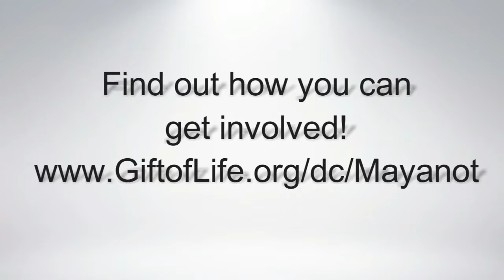Mayanot Saving Lives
Witnessing Peter, a marrow donor from a Birthright Israel: Mayanot trip and his recipient Etty, meet for the first time, in Jerusalem!